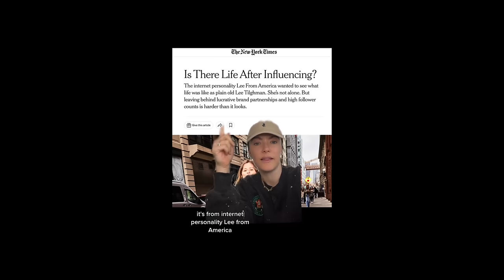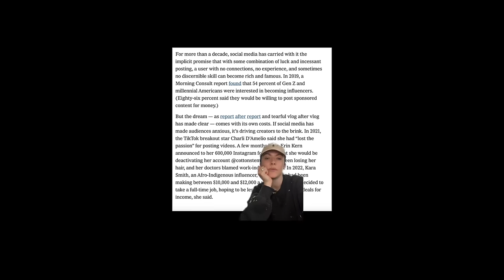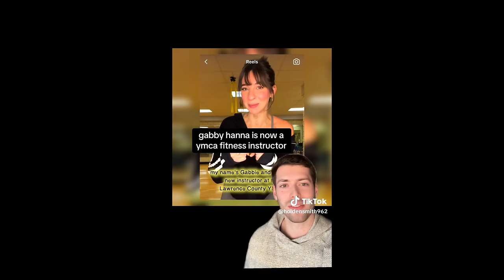Gabbie Hanna, Jason Nash & “Flop Influencers” - What Happens When the Influencer Well Dries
Sources:
Videos:

(The first one in the sequence and last one after Brooklynne I downloaded to my phone without interacting and I can't find it now, their usernames are in the tiktoks when they play)

- Haus Labs Foundation in 100
- NARS Light Reflecting Foundation in Light 4.5 Vienna
- Gerard Cosmetics Slay the Day Powder
- Saie Beauty Dewy Blush in Rosy
- Glossier Brow Flick in Black
- Juvias Place Liquid Blush in Rosey Posey
- Saie Liquid Blush in Rosy
- Beauty Bay Wilderness Pallet
- Colourpop BFF Gel Liners in Crystal Crush and Lost at Sea
- Juvia's Place Volume 4 Blush
- Milani Highly Rated Mascara
-Pink Mojo Makeup Revolution x Powerpuff Girls Highlight
- LA Girl Lip Liner in Berry Wine
- Milk Odyssey Lip Oil in Globetrot
- Sephora Makeup Setting Spray

0:00 - Intro
1:47 - Part 1: The Influencer Resume/CV
23:14 - Part 2: Jason Nash on Tiktok Live
36:46: Part 3: Where is Gabbie Hanna Now?
43:22 - Conclusion